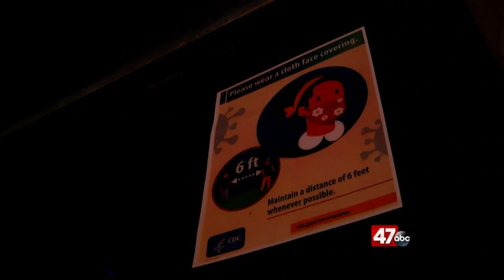Foodie Friday - Market Street Inn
We visit Market Street Inn in Salisbury, MD.